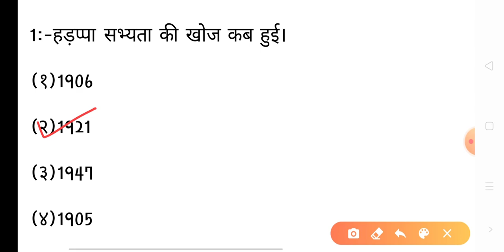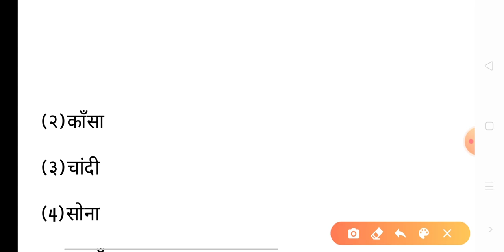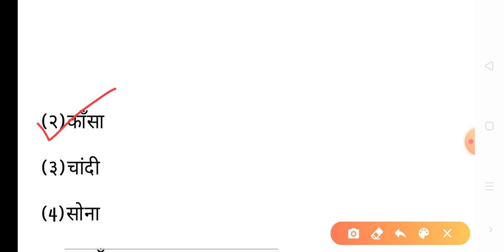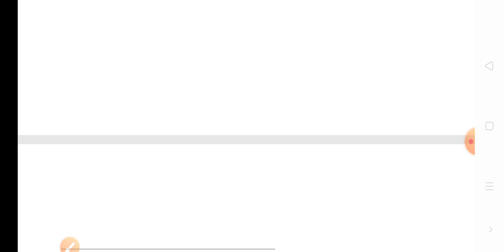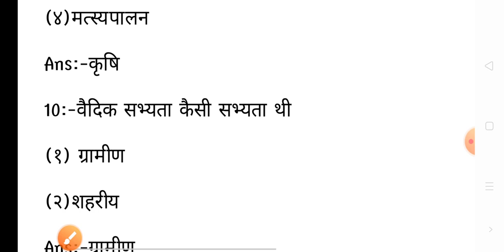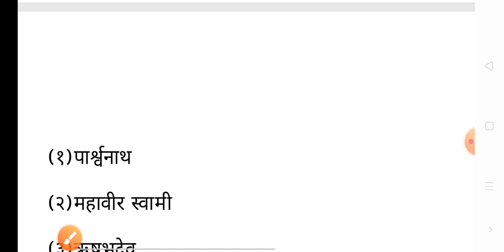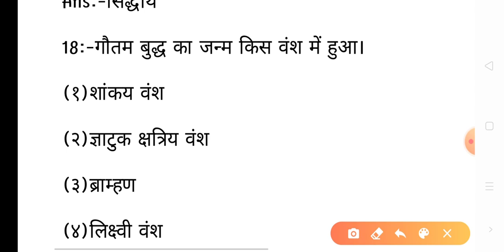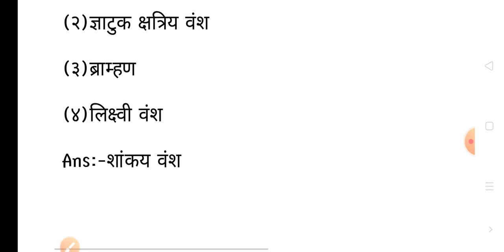history revision (part:-1)|ancient history of india in hindi|ancient history for ssc cgl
hallo
students
aaj ham aapke liye HISTORY series ke jitne bhi topic hue h unka revision test lene ja rhi hu ,jisse apka revision bhi ho jayega aor in topic se exam me kis trah se question aate h yeh bhi aapko pta chal jayega.

mai aap sabhi ko aapke apne channel me education se related vidio provide karti hu  jo aapke exams se related hoti h , agar aapko hamri vidio helpful lagti h to hmare channel ko subscribe kare ttha  vidio ko like kre